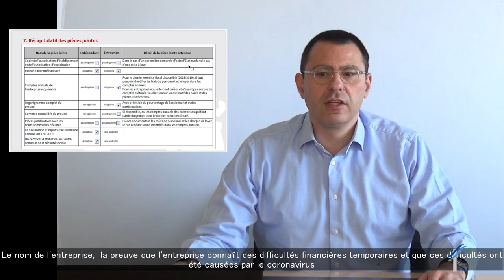Luxembourg - COVID 19 –Comment demander l’aide étatique pour entreprises